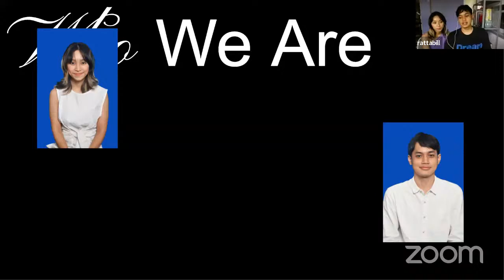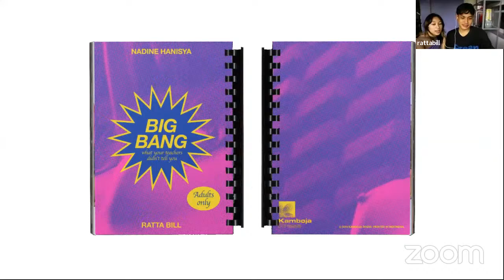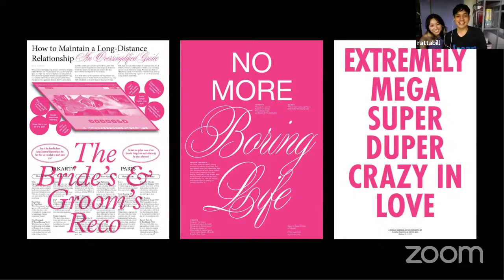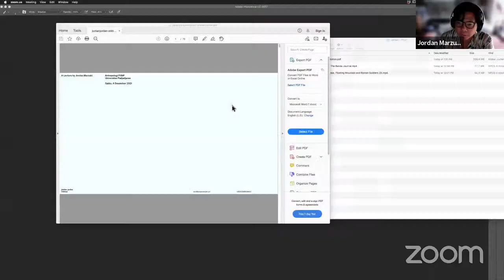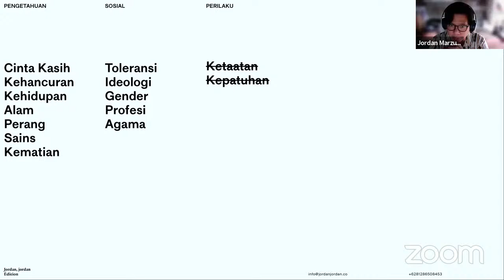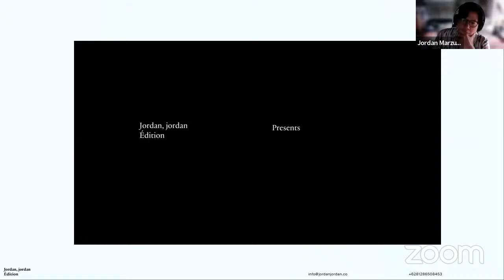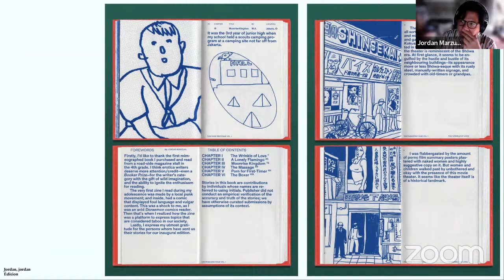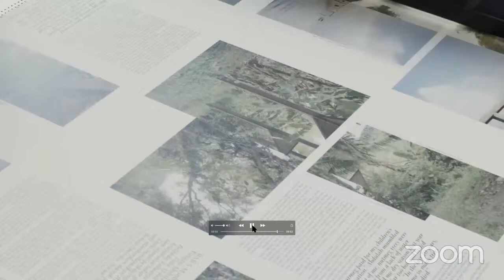TALKSHOW PUKUL DUA | JORDAN MARZUKI & TINY STUDIO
Sebagai bagian dari festival seni dan budaya Etnofest x Enkultura 2021, talkshow Pukul Dua hadir sebagai ruang diskusi bersama para seniman visual terkait proses pembuatan karya, pengalaman, serta karya sebagai representasi diri dan lingkungan di sekitar.

Jordan Marzuki adalah seorang desainer grafis, pembuat film, serta founder dari penerbit independen Jordan, jordan Édition. Dirinya beberapa kali mendapatkan penghargaan di bidang desain grafis dan buku The Banda Journal yang dipublikasikannya menangkan kategori photobook of the year dalam Paris Photo-Aperature Foundation Photobook of the Year Award 2021.

Tiny Studio merupakan studio seni dan desain yang dibentuk dan dikelola oleh Nadine Hanisya dan Ratta Bill. Studio kreatif ini telah mengerjakan berbagai proyek visual branding, cover album, desain editorial, serta musik video dan fotografi. Beberapa di antaranya adalah foto editorial dan desain cover album Not Sad, Not Fulfilled (2018) dari Grrrl Gang dan desain merch The Store Front (2021).

Mereka akan memberikan pemaparan menarik terkait dengan proses kreatif, penciptaan karya, serta perspektif pribadi terhadap bidang seni visual.